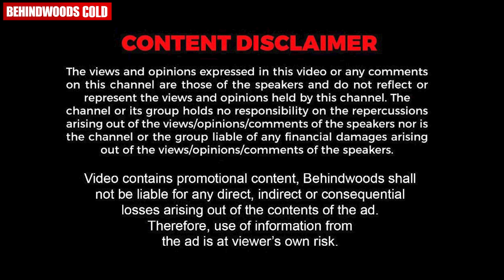അച്ഛൻ്റെ Pocket-ൽ നിന്ന് പൈസ അടിച്ചുമാറ്റാറുണ്ടോ? 🤔😜 | Malavika Jayaram Opens Up